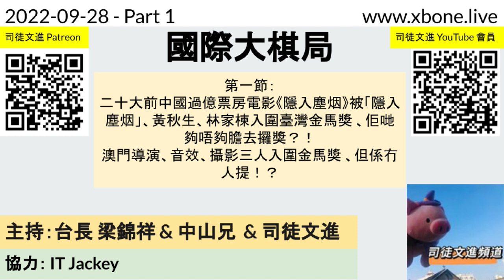第一節：二十大前中國過億票房電影《隱入塵烟》被「隱入塵烟」、黃秋生、林家楝入圍臺灣金馬獎 、佢哋夠唔夠膽去攞獎？！澳門導演、音效、攝影三人入圍金馬獎 、但係冇人提！？《國際大棋局》2022-09-28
第一節：
二十大前中國過億票房電影《隱入塵烟》被「隱入塵烟」、黃秋生、林家楝入圍臺灣金馬獎 、佢哋夠唔夠膽去攞獎？！
澳門導演、音效、攝影三人入圍金馬獎 、但係冇人提！？
《國際大棋局》 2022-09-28 台長 梁錦祥 & 中山兄  & 司徒文進

協力：蔡小姐、IT JACKEY